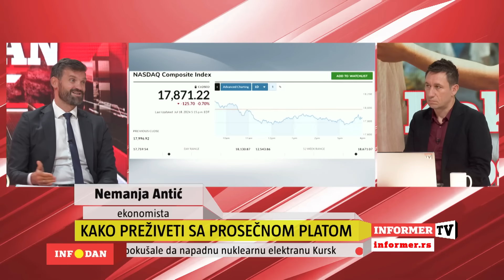Info dan - Nemanja Antić otkriva: Evo kako da uštedite od prosečne plate!